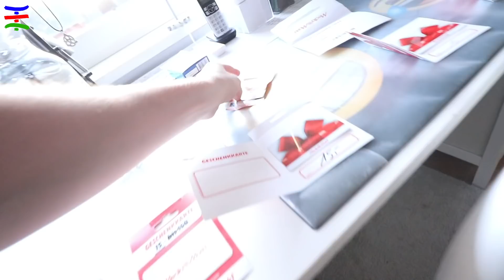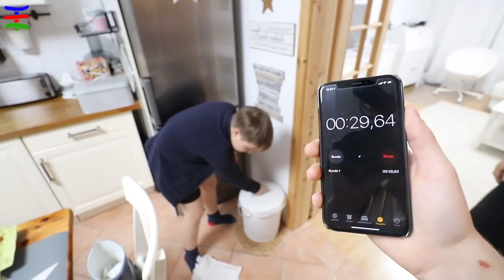Zerbrich NICHT das Ei Challenge 🥚💥🥚 TipTapTube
Fan-Shops**
Mehr von uns:
Unsere Ausrüstung
► Kameras: